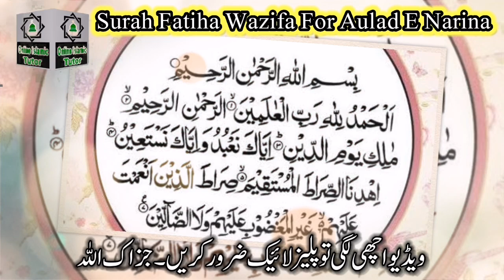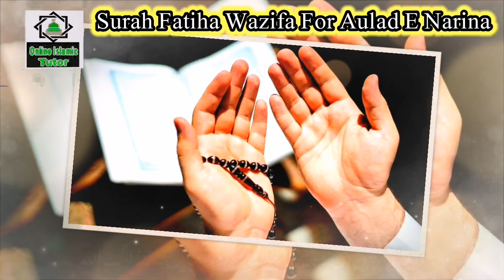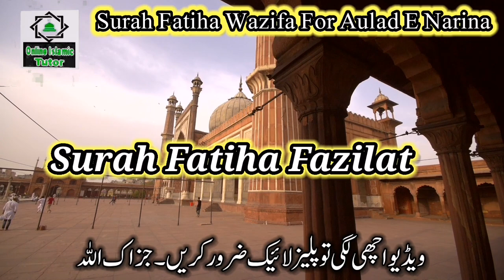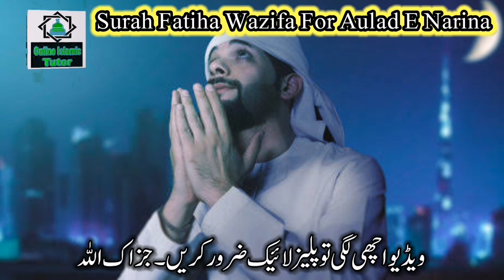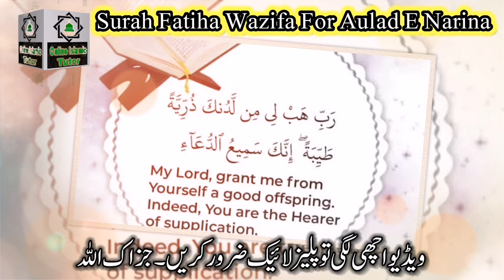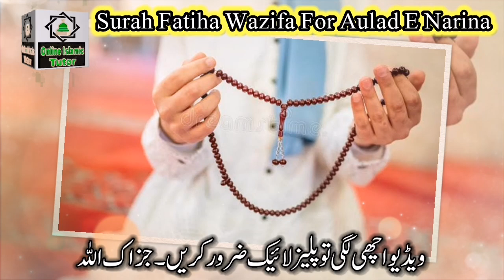Surah Fatiha Wazifa For Aulad ! Aulad Hone Ke Liya Surah Fatiha Ka Powerful Wazifa ! Islamic Tutor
Asslamualikum !

Today In This New Video I Will Tell You Surah Fatiha Wazifa For Aulad E Narina In Urdu. Aulad Hone Ke Liya Surah Fatiha Ka Powerful Wazifa. Surah Fatiha Ka Wazifa For Any Hajat. Online Islamic Tutor Channel.